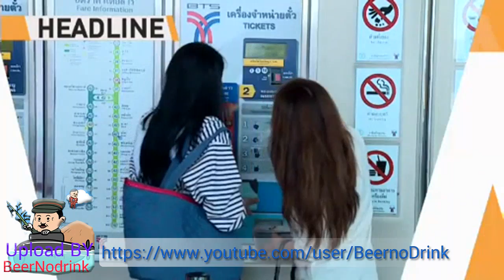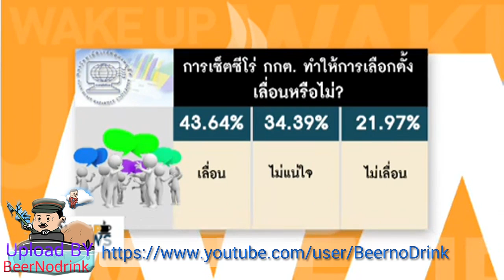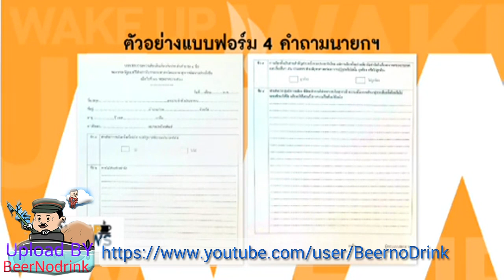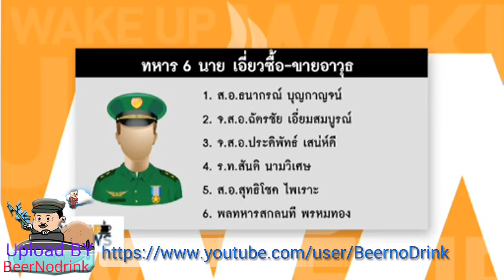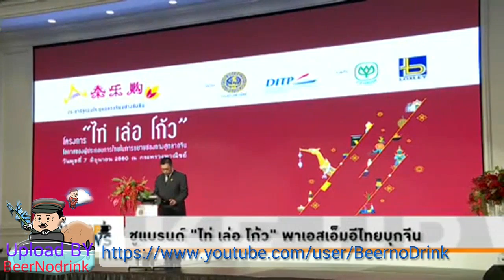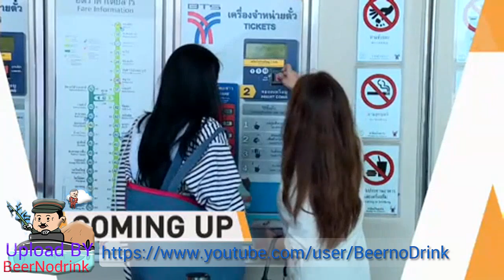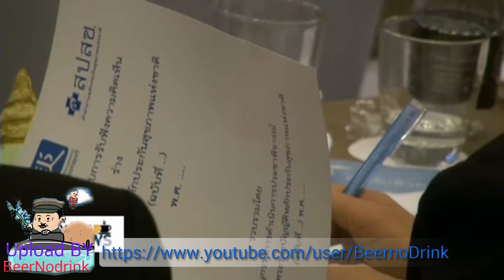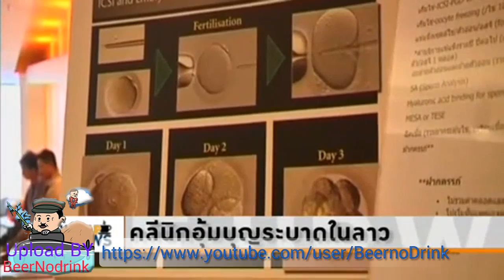Wake up News 11 06 2017 ''สมชัย' โพสต์แรงหลังมีมติถูกเซ็ตซีโร่! '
รายการ Wake Up News ประจำวันที่ 11 มิถุนายน 2560  Voice TV

นายสมชัย ศรีสุทธิยากร กรรมการการเลือกตั้ง หรือ กกต. โพสต์เฟซบุ๊ก ในกรณีที่ สนช. มีมติเสียงข้างมาก เซ็ตซีโร่ กกต. คือตราบาปการเมืองไทย ที่อาศัยอำนาจและเสียงข้างมาก เพื่อผลประโยชน์ส่วนตน เหมือนนิรโทษกรรมสุดซอย พร้อมเหน็บ คสช. ว่าถ้าเข้ามากอบกู้บ้านเมืองในยามวิกฤติ และพร้อมวางตัวเป็นกลางในการเลือกตั้งคงไม่มีปัญหา